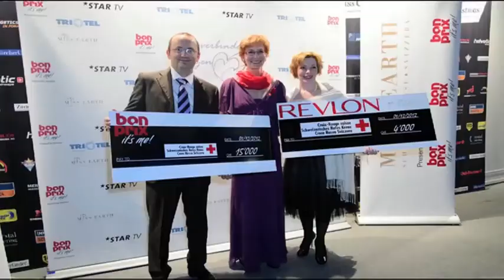Starnews - Miss Earth Schweiz